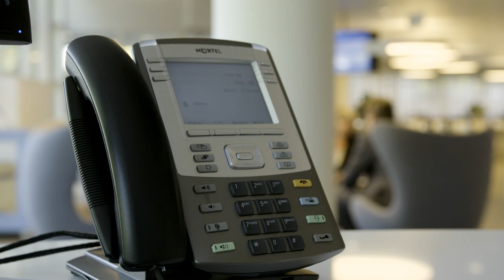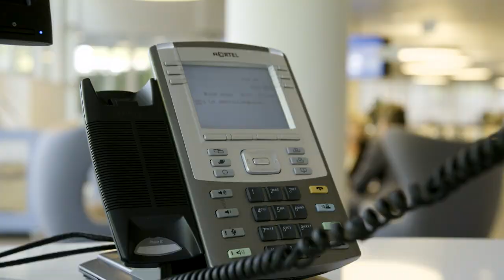Werken als receptionist en gastvrouw in één | Randstad - Dag 58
Lonneke gaat receptioniste en gastvrouw in één zijn voor een dag! Ben jij benieuwd wat ze mag doen? En hoe dit in elkaar steekt? Check dan deze video!

Ga snel naar:
0:00 - Werken als receptioniste en gastvrouw
0:45 - Wat is een ROA?
0:56 - Wat doe je als receptioniste?
1:30 - Wat is belangrijk bij de balie?
2:00 - Receptioniste zijn op afstand
3:15 - Competenties van een receptioniste of gastvrouw